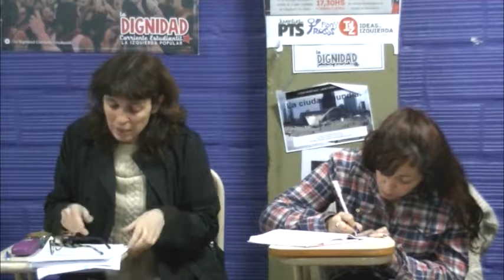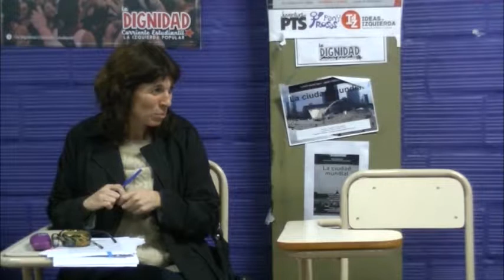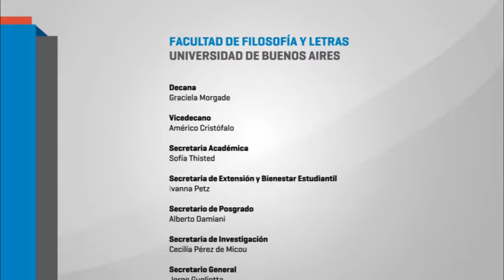Seminario abierto Tupac Amaru: primer encuentro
La organización Barrial Tupac Amaru y la creación de empleos: Redistribución de la riqueza e integración social.

La generación de fuentes de empleo y su impacto en la economía política jujeña: la cuestión del monopolio de los ingenios azucareros. La naturaleza del trabajo en la Tupac Amaru: De los programas de transferencia condicionada de ingresos -ejemplo Jefe y Jefa de Hogar Desocupados- a la formación de cooperativas y emprendimientos productivos (textil, metalúrgica, bloquera). Las formas de articulación con las políticas nacionales hasta 2015.